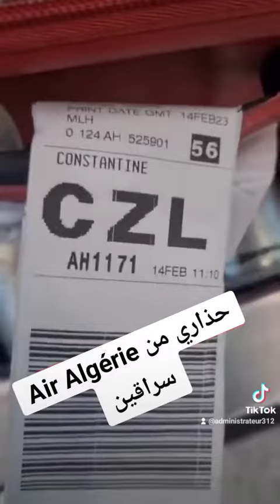الجوية الجزائرية سرقة وتكسير أمتعة المسافرين